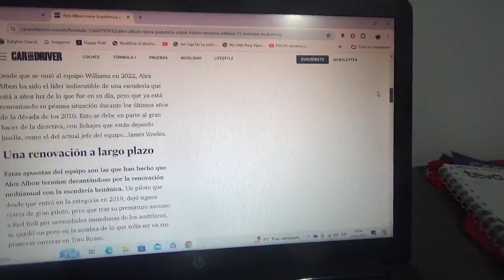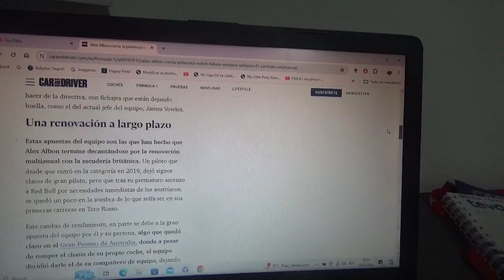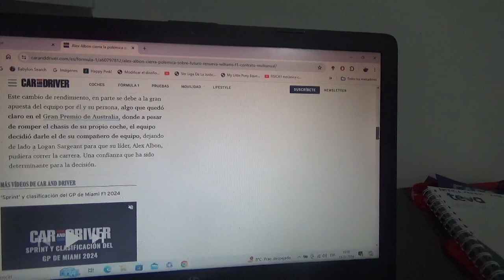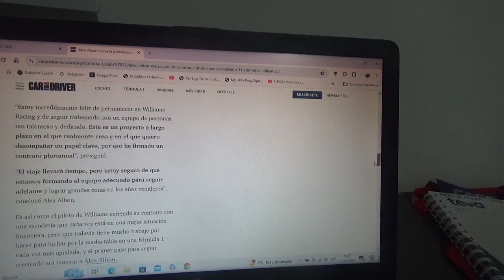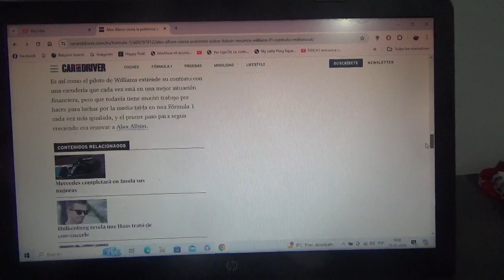Alex Albon renueva con el equipo Williams Racing F1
El piloto anglo-tailandés ahora tendrá contrato multianual en el conjunto domiciliado en Grove